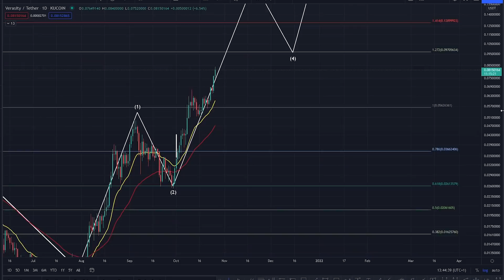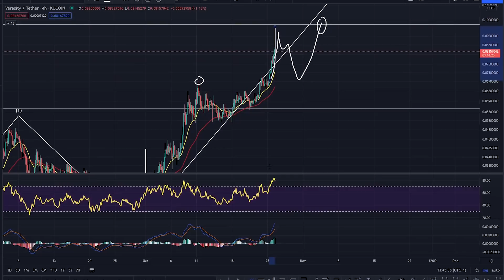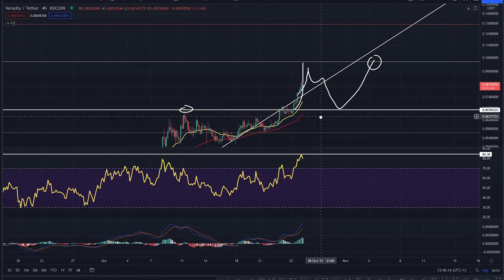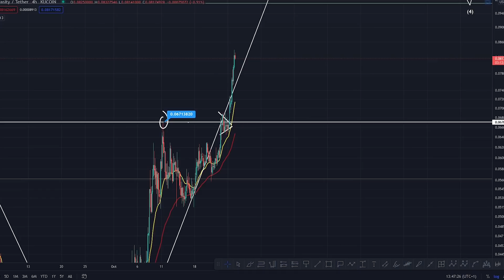VERASITY PRICE PREDICTION! - VERASITY VRA 2021 - VERASITY TECHNICAL ANALYSIS